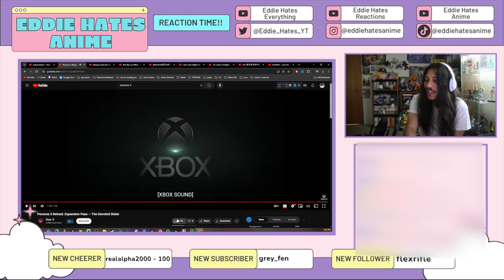Persona 3 Reload: Expansion Pass — The Devoted Sister REACTION